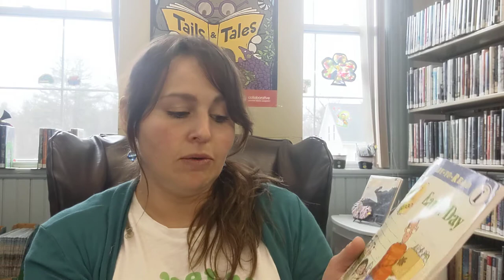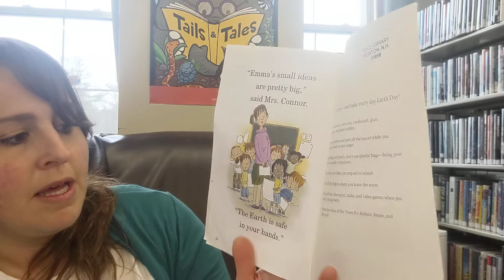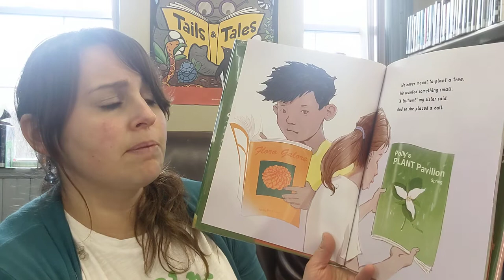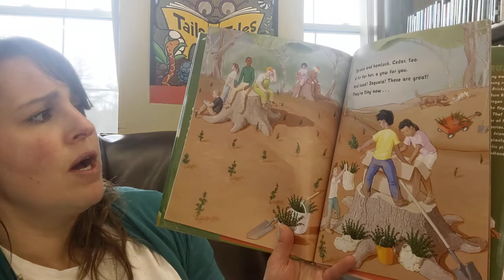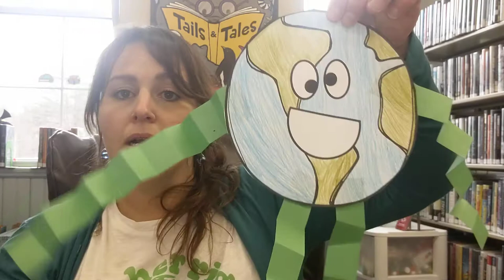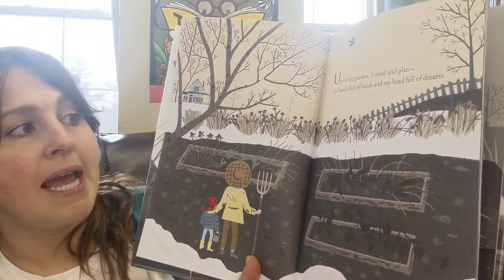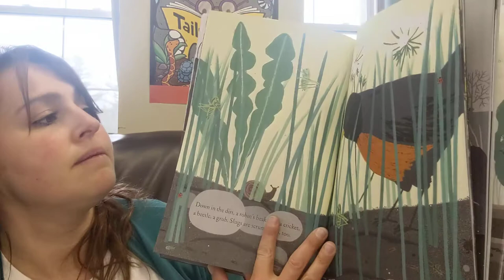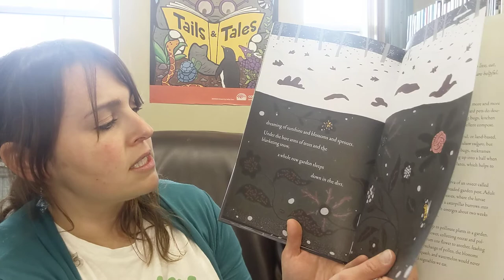Earth Day storytime!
Today we talk about the establishment of Earth Day, read 3 books and 1 poem  and sang 2 songs.